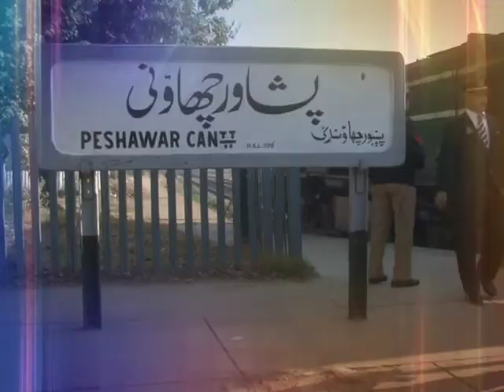Transgender Visit To Attack PKG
KPK First Transgender shemale Safari Train Organised By KP tourism Department PKG BY Abb Takk news Peshawar Bureau.